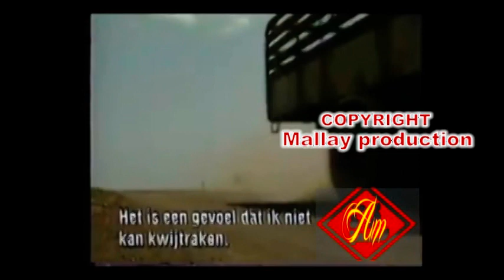Film Somaliland History Qaybtii 3aad 2014 HD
Subscribed And Share Channel Copyright Disclaimer Under Section 107 of the Copyright Act 1976, allowance is made for "fair use" for purposes such as criticism, comment, news reporting, teaching, scholarship, and research.